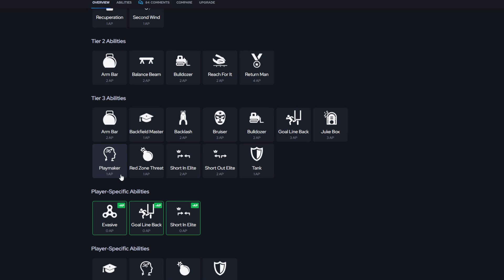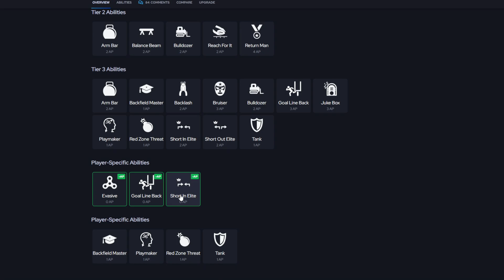*FREE* JAMAAL WILLIAMS GAMEPLAY! MADDEN 23 ULTIMATE TEAM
WANNA GROW YOUR YOUTUBE CHANNEL?